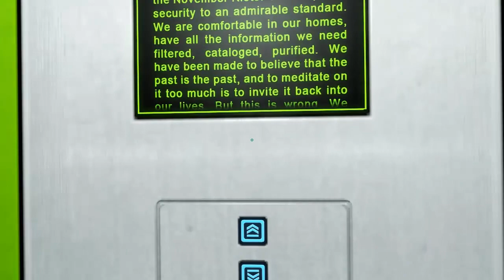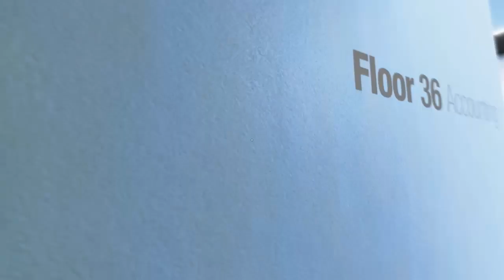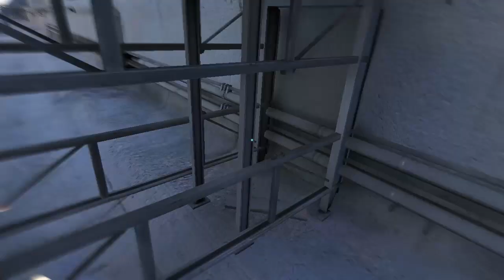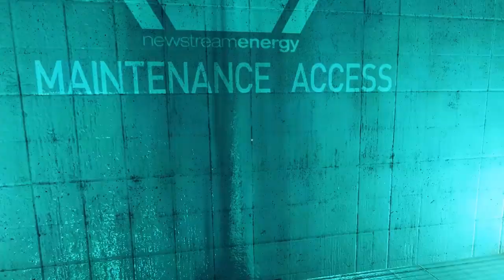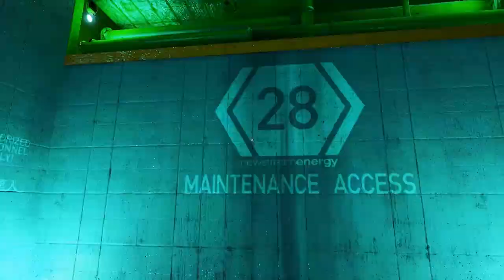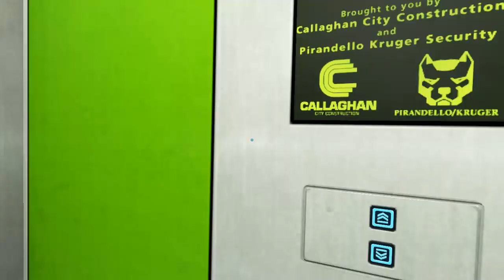Mirror's Edge - моите "пущижения"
ot 4ili do kuba mnogo 4sto patuvam